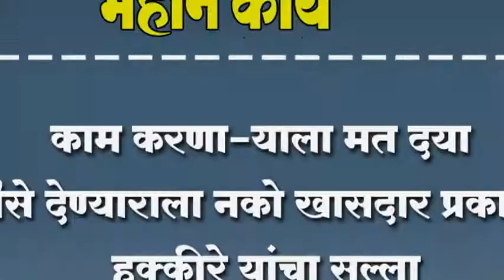काम करणा-याला मत दया पैसे देण्याराला नको खासदार प्रकाश हुक्कीरे यांचा सल्ला